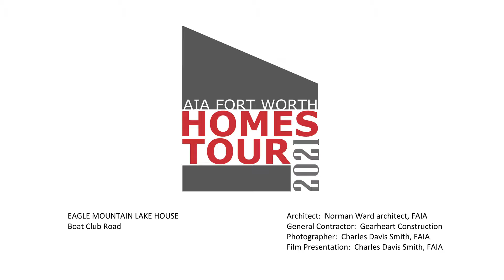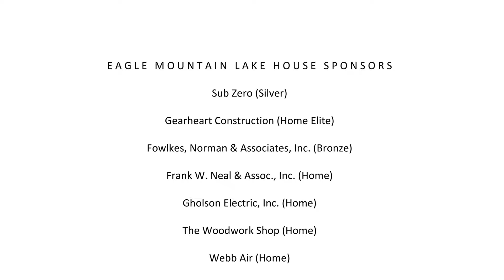Homes Tour 2021: Norman D. Ward Architect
The house in this video is designed by Architect Norman Ward, FAIA. Situated on a plateau overlooking Eagle Mountain Lake, the 5,000 SF, 3 bedroom, 3.5 bathroom home was designed to preserve the native tree filled site.

Video by Charles Davis Smith, FAIA